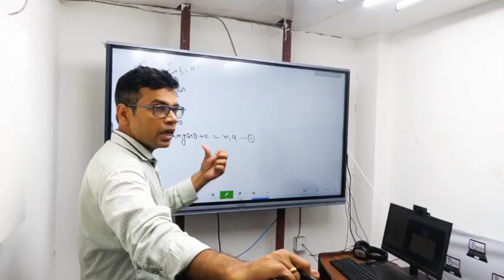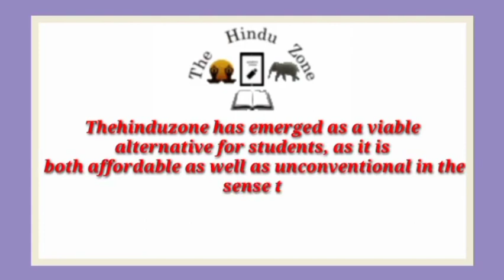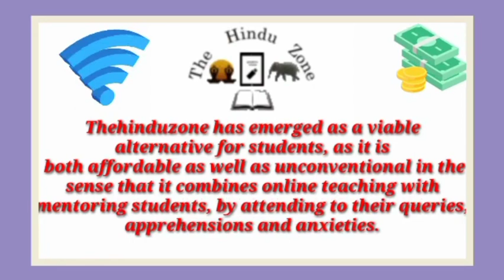Best NEET Coaching institute in Jaswantnagar | Top NEET Coaching in Jaswantnagar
Best NEET coaching in Jaswantnagar . This video of Best NEET coaching in Jaswantnagar  will help you in selecting Top NEET coaching in Jaswantnagar . Watch this video till end to know What are Best NEET coaching in Jaswantnagar ?

your query

Best NEET coaching in Jaswantnagar
Top NEET coaching in Jaswantnagar
NEET coaching in Jaswantnagar
best NEET classes in Jaswantnagar
Top NEET Classes in Jaswantnagar